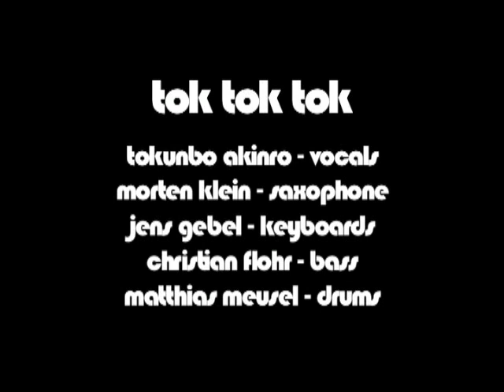Tok Tok Tok In Concert Morten Klein Tokunbo Akinro How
The Song "How" (dedicated to IErykah Badu) from Tok Tok Tok Album "From Soul To Soul" played live in Stuttgart, Germany 2007

Tokunbo Akinro - Voc.
Morten Klein - Tenosaxophone
Christian Flohr - Bass
Jens Gebel - Fender Rhodes
Matthias Meusel - Drums